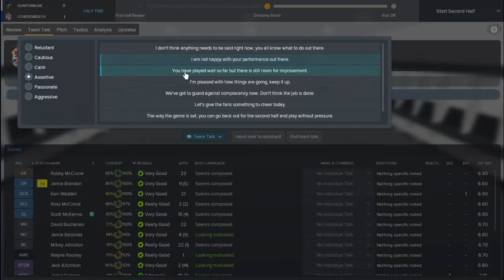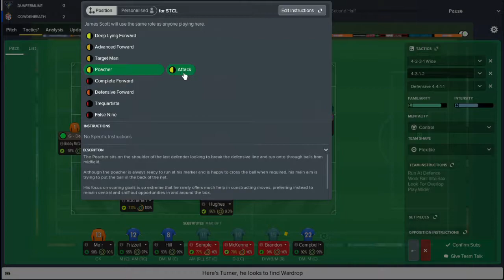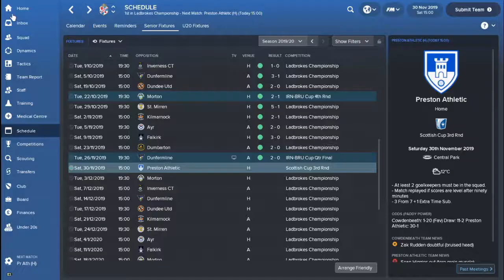FM18 - Cowdenbeath FC - Let's Play - Season Three - Pars Away - IRN BRU Cup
Today, we continue our Cowdenbeath let''s play on fm18 with an away game against Dunfermline Athletic in the IRN BRU Cup.